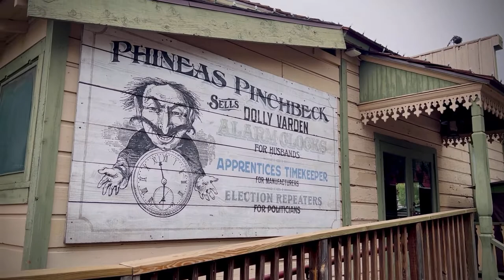KNOTTS BERRY FARM DEC 2022